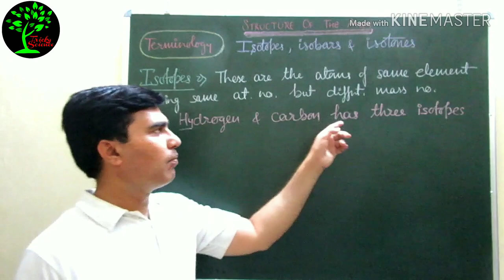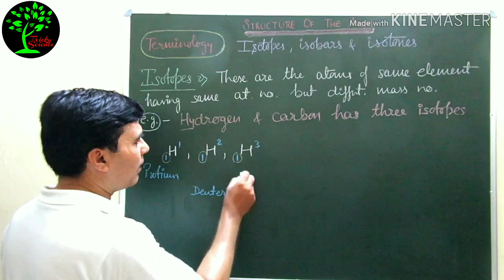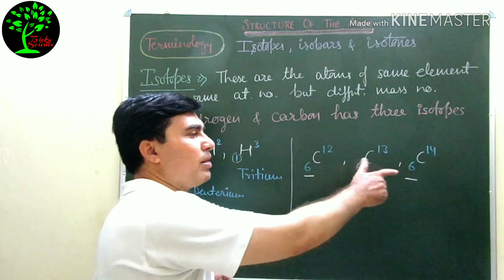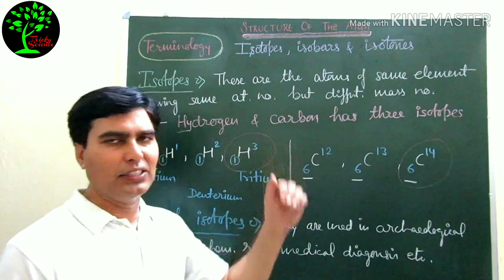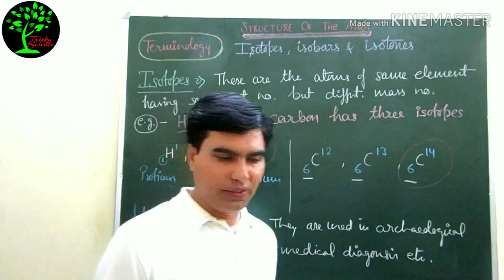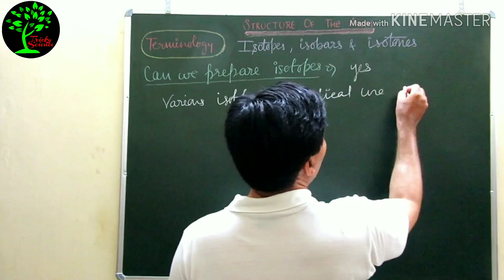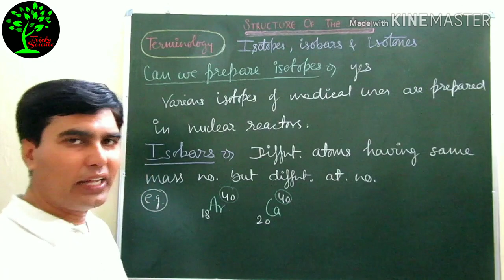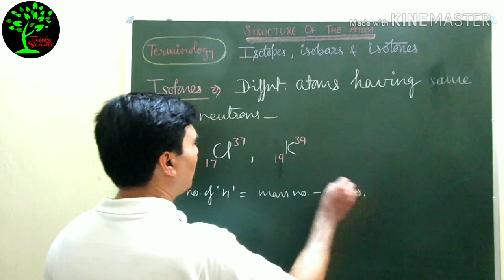Isotopes,isobars & isotopes, Class-9th, (Hindi+English), Chemistry Junction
Chemistry Junction